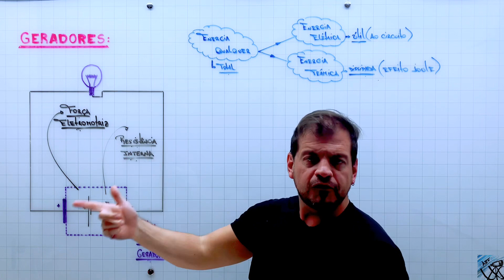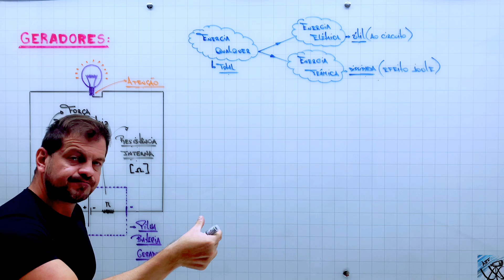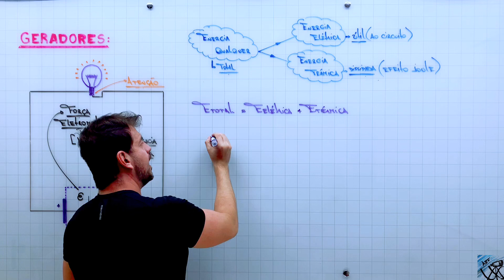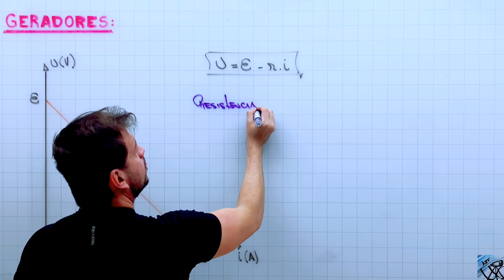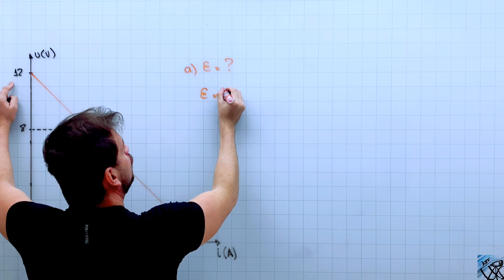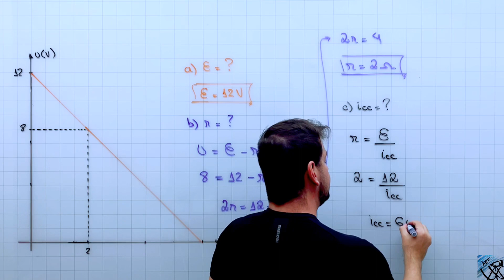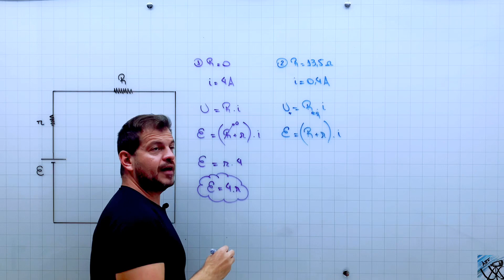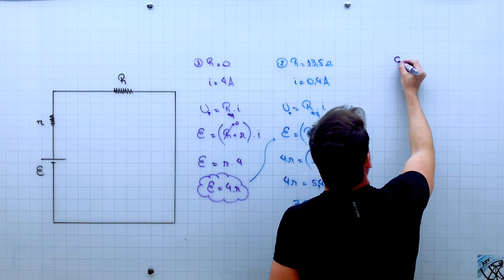Eletrodinâmica - Geradores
Aula sobre os geradores elétricos. Aqui desenvolveremos a equação característica e a curva gráfica do gerador.
Resolução de 02 exercícios no final, um da UEL e outro da UNESP.

Boa aula e bons estudos.